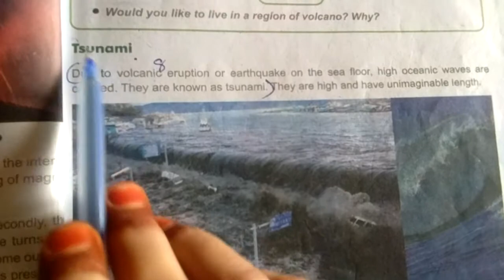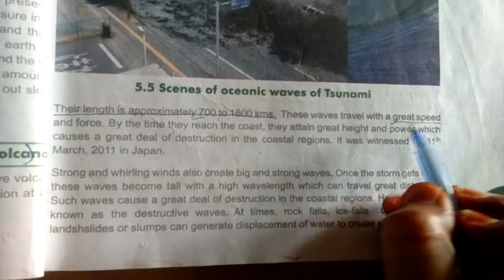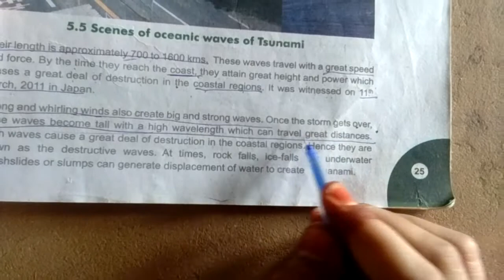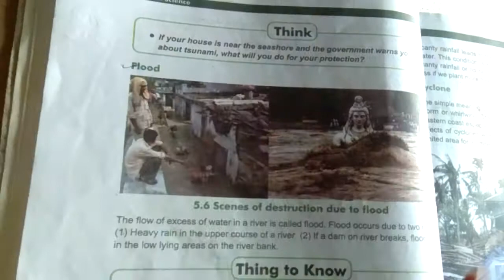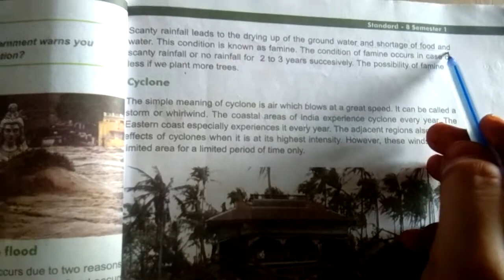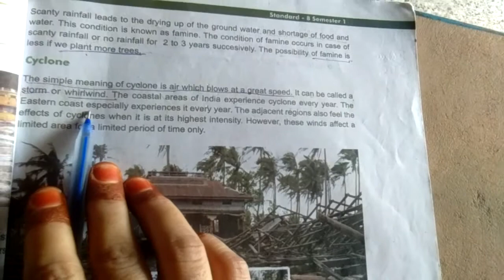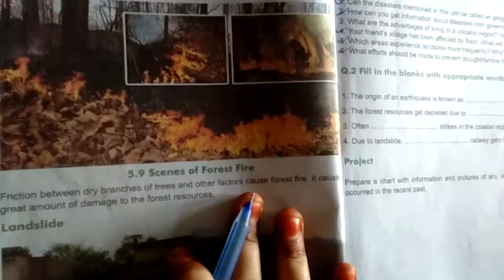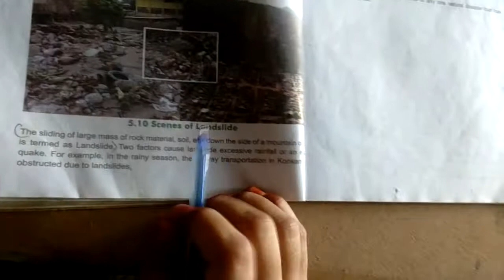Subject:- Social Science.Standard-8th. Chapter-5 Natural Disasters.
Hello students,

In this video we have discussed on natural disasters like Tsunami,  Flood, Famine, Cyclone, Forest Fire and Landslide.